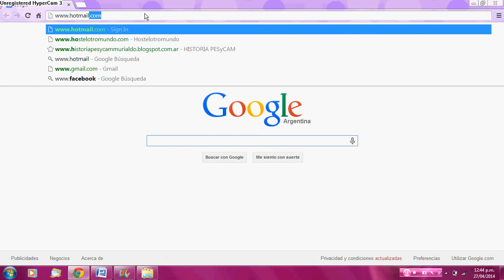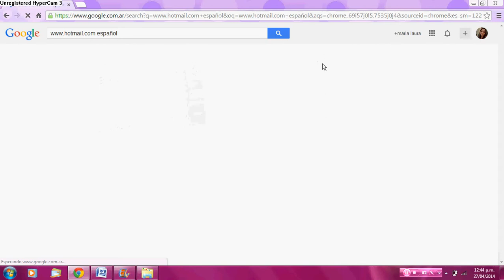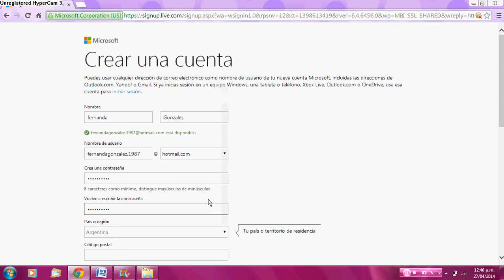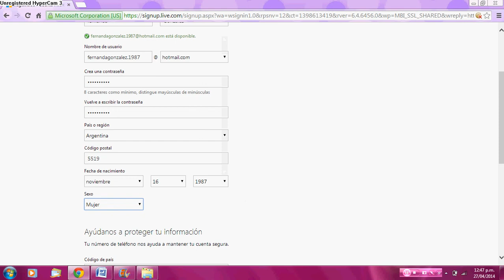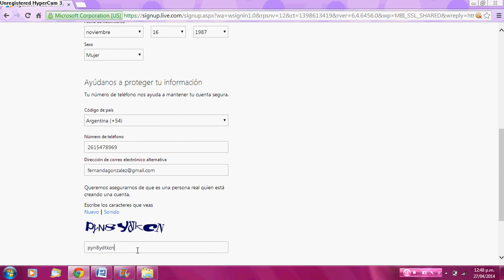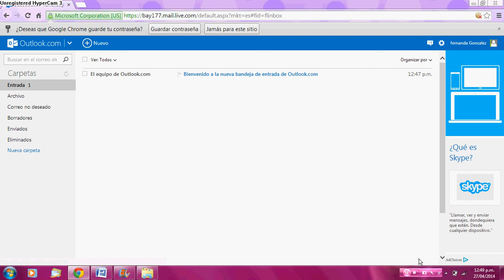Cómo crear un correo en Hotmail